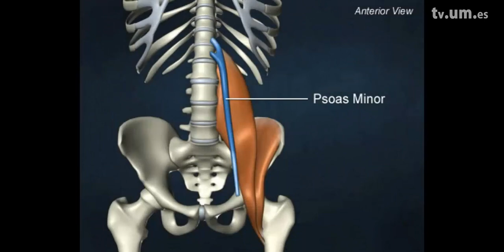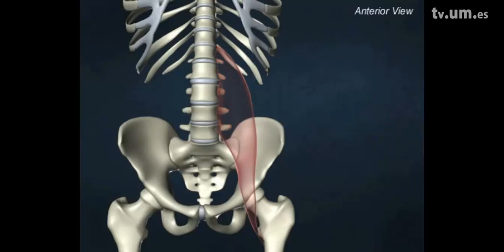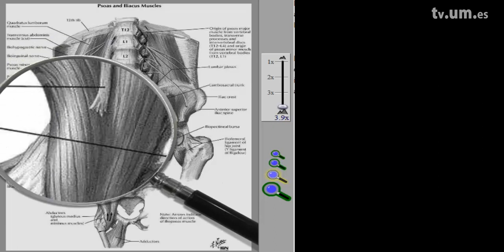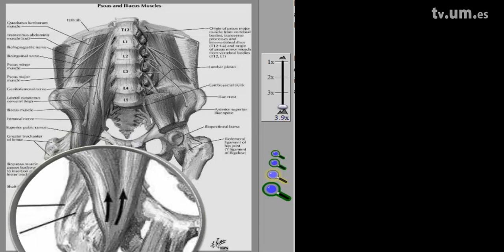4 Anatomía y acciones del Psoas ilíaco